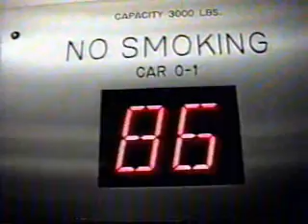Tour into the Empire Satate 1995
Tour to the Empire State, New York, USA.